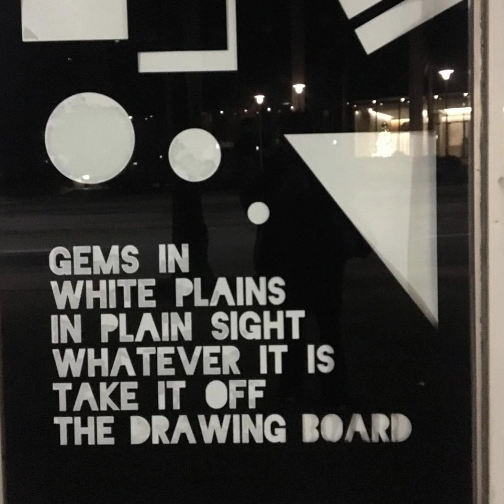Southern Spirits Chapter Four [...to be cont’d]